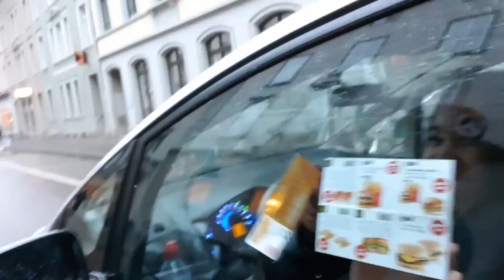Vlog 13 - Pinoys are loco in a good way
My friends and relatives are very fun to hang out compared to the quiet and shy Swiss people that I know.